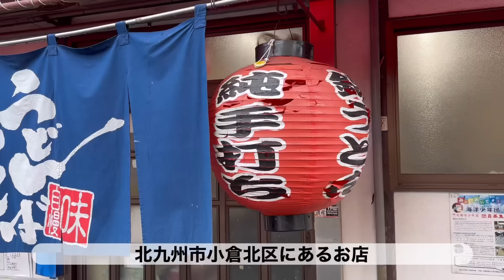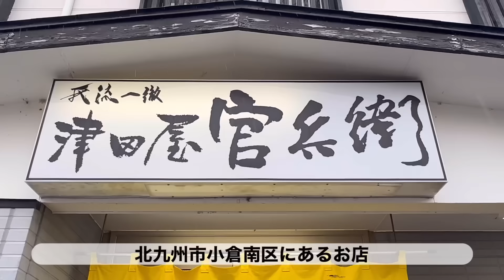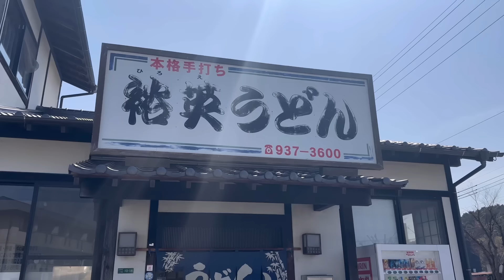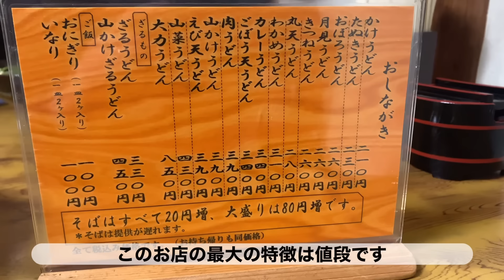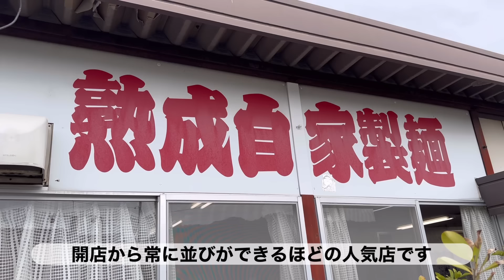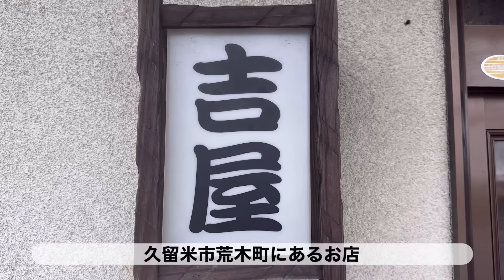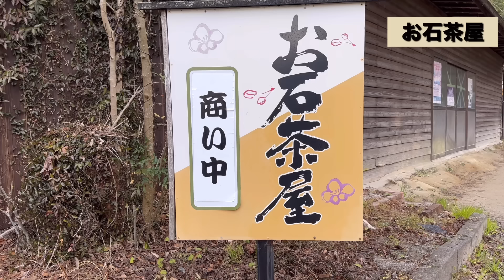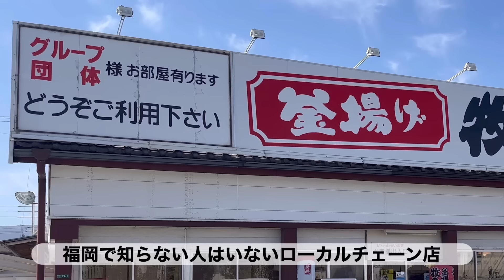福岡のおすすめうどん店【10選】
今回は福岡のおすすめうどん10店舗です。

いつも視聴者の皆様にはおすすめのお店をご教示いただき大変感謝しております。

・錦うどん本店
Google評価 4.3
福岡県北九州市小倉北区中井３丁目１−１６

・津田屋 官兵衛
Google評価 4.2
福岡県北九州市小倉南区津田新町３丁目３−２０ 津田屋官兵衛

・たけや
Google評価 4.2
福岡県北九州市小倉南区八重洲町１０−９

・裕英うどん（ひろえうどん）
Google評価 4.1
福岡県糟屋郡志免町志免中央３丁目１０−１８

・大力うどん
Google評価 4.3
福岡県みやま市瀬高町坂田８７３−１

・めしそばうどん 吉田屋
Google評価 4.5
福岡県筑紫野市塔原東５丁目１１−１

・うどんの天水
Google評価 4.1
福岡県うきは市浮羽町山北５４−３

・土俵うどん
Google評価 4.3
福岡県三潴郡大木町奥牟田６０４−６

・お石茶屋
Google評価 4.4
福岡県太宰府市宰府４丁目７−４３

【おまけ】
・牧のうどん 加布里本店
Google評価 4.2
福岡県糸島市神在西２丁目２３−１
※お子様セットは大人も注文できます